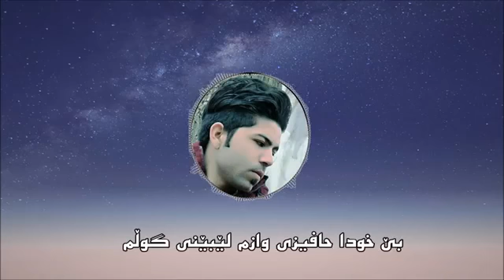مسعود جليليان خؤشترين كؤراني